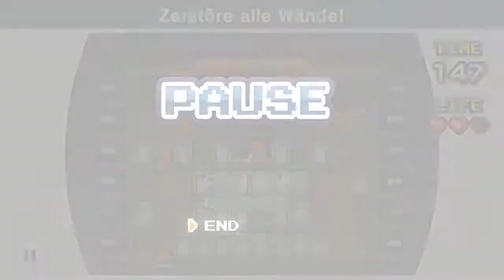#18 Der vorletzte Part ! Let's Play NES Remix - Nintendo Entertainment System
Let's Play NES Remix: Der vorletzte Part. Nur noch ein paar Bonuslevel liegen vor uns.

Über Kommentare freue ich mich am meisten, den die Interaktion mit Euch macht neben dem Aufnehmen am meisten Spaß.

Ich bedanke mich über jede Unterstüzung ♥
Die NES Mini beeinhaltet dabei 30 Retro Klassiker.
Unter anderem Spiele wie Super Mario Bros 1/2/3, The Legend of Zelda, Donkey Kong, PAC-MAN, FINAL FANTASY, Metroid, Castlevania, Punch-Out, Megaman und viele mehr.

NES Remix beinhaltet folgende Titel:
- Ballon Fight
- Baseball
- Clu Clu Land
- Donkey Kong, Donkey Kong Jr., Donkey Kong 3
- Excitebike
- Gold
- Ice Climber
- Mario Bros, Super Mario Bros
- Pinball
- Tennis
- The Legend of Zelda
- Urban Champion
- Wrecking Crew

Eine komplette Übersicht zu NES Remix 1, 2 und NES Ultimate findet ihr